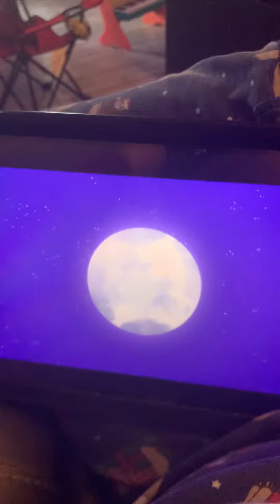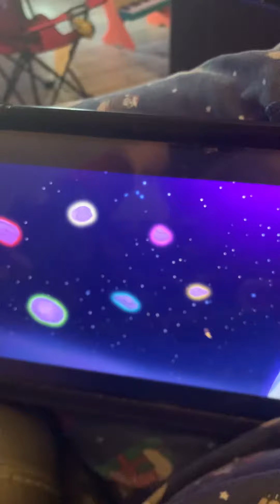How to repair 👨‍🔧 going, turbocharge the magnet 🧲